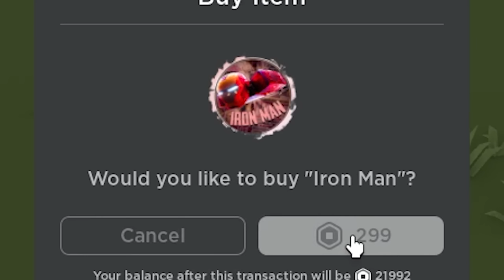Roblox Apocalypse Tycoon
It's Roblox Apocalypse Tycoon. And the mission is to build up my tycoon so that I can get lots of weapons to kill as many zombies as possible. I am the last line in the defense of whatever is beyond the dark tunnel that I can't see thru, nor am I allowed to enter. Only zombies can enter into the hole. But I am not allowed. So I must stop the zombies from entering out of pure jealousy. That's literally the only reason I agreed to this mission anyway